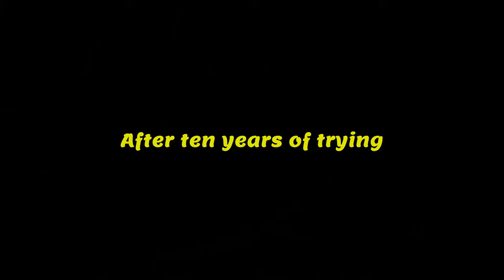Elämä on pyyttonia (7b)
Projecting my longest boulder problem so far.
There were several years I didn't try this route.
I got interested in it again about a year ago.
The day I finally climbed it completely was windy and cold ( 3 Celsius degrees).

Route: Elämä on pyyttonia
French grade: 7b
Location: Luohua, Finland

Short film by Vili Lämsä